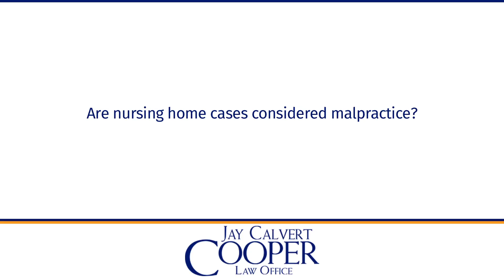Are nursing home cases considered malpractice?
Are nursing home cases considered malpractice? | Law Office of Jay Calvert Cooper, P.A. | Florida Board Certified Civil Trial Specialist. Over 29 years of jury trial experience.

Nursing home neglect and abuse cases are not medical malpractice cases. Nursing home neglect and abuse cases are brought under Chapter 400 Florida Statutes, which is the residents rights law that applies to assisted living facilities and nursing homes, skilled nursing homes. Medical malpractice on the other hand involves doctors and hospitals. A different standard of care, a different level of proof. While nursing home cases are significant and complex and time consuming. They don't involve the same type of proof that's necessary in a medical malpractice action. That's good news for residents and their families, because the burden of proof in a medical malpractice action is much higher, much more expensive to meet and takes a lot longer to resolve than in a nursing home negligence context.